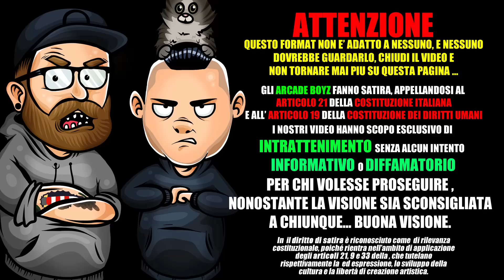PeterKing❌ PLOMO (prod. Case-G Music) * Reaction PREMIUM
Gli ArcadeBoyz fanno la Reaction a Peterking